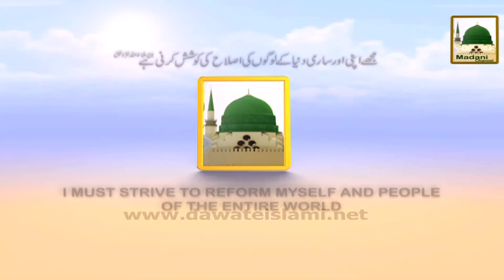Eid Madani Munno Ke Sath - Eid 1st Day Promo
Speaker: Muballigh Dawat-e-Islami And Haji Imran Attari